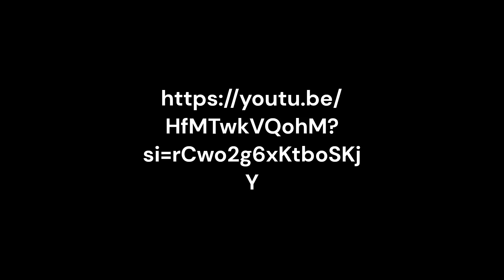A very beautiful flower fair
A  flower fair is a delightful event that celebrates the beauty and diversity of flowers. These fairs typically showcase a wide variety of flowers, plants, and gardening-related products. Here's what you might expect to see and experience at a very beautiful flower fair:

Colorful Displays: Flower fairs are known for their vibrant and colorful displays of flowers. You'll find a stunning array of blooms in various shapes, sizes, and colors. Different sections of the fair may feature specific types of flowers, such as roses, orchids, tulips, or rare and exotic blooms.

Garden Exhibits: Some flower fairs include elaborate garden exhibits where landscapers and garden designers create beautiful and imaginative garden settings using flowers and plants. These displays can be truly breathtaking and provide inspiration for your own garden.

Plant Sales: Flower fairs often have plant vendors selling a wide range of flowers and plants. It's a great opportunity to purchase new additions for your garden or indoor plant collection.

Art and Crafts: Many flower fairs include art and craft stalls featuring flower-themed artwork, handcrafted garden decorations, and botanical-inspired crafts. You might find paintings, sculptures, pottery, and more.